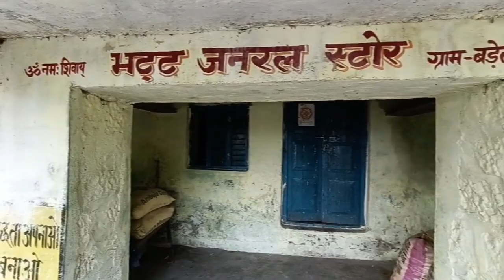Hamari Life Style Kuch Isi ।।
Hamari Life Style Kuch Isi ।।@CskpVlogs5363